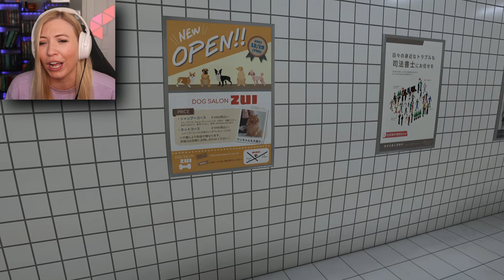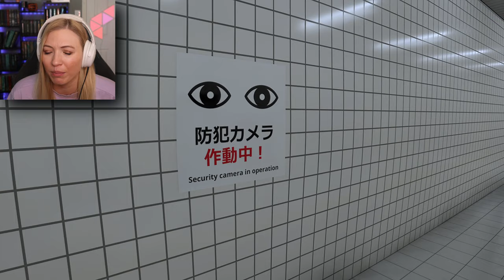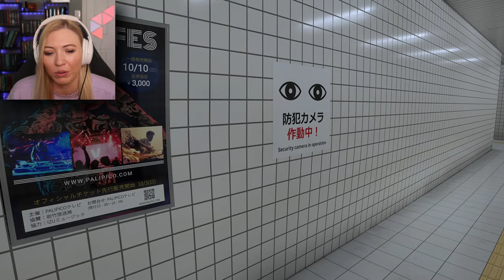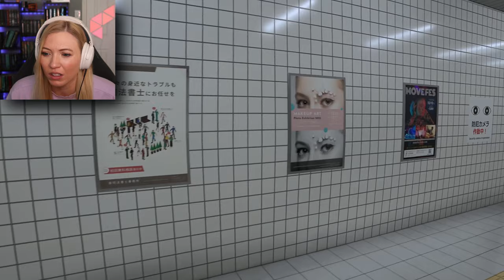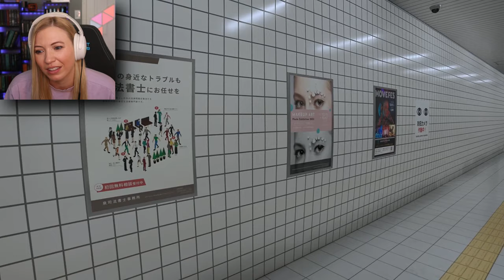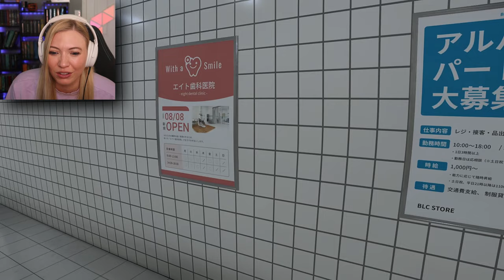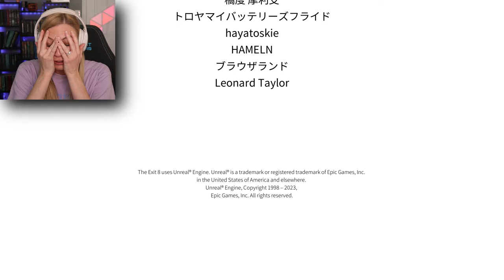I Was TRAPPED In Exit 8! (Full Game)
I Was TRAPPED In Exit 8! Join Calamity Sam in Exit 8! In this game, we are trapped inside a subway station! We must look for any anomalies in Exit 8 and turn around if we see them! If we don't, we'll be stuck here forever!